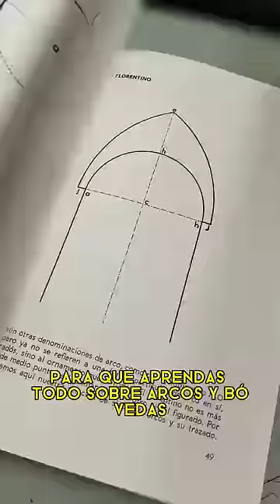El Arco falso maya, ¿lo Conocías? y porque es distinto a los demás arcos?